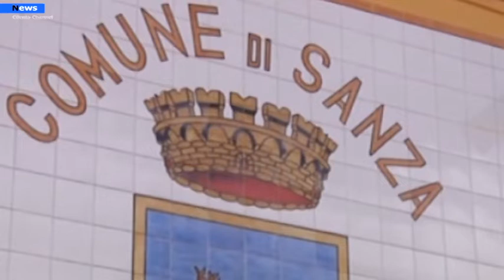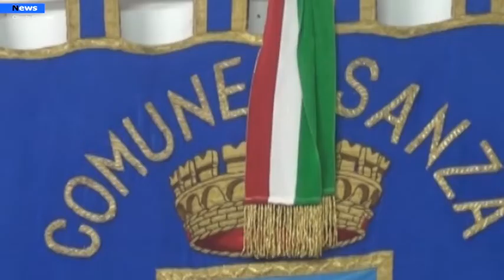Sanza, Il borgo scelto dalla Regione quale progetto pilota da finanziare con 20milioni di euro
Un vero e proprio fermento si è generato già in queste ore. Siamo solo alle prime battute del progetto “Sanza: borgo dell’accoglienza” in attuazione dell’Intervento 2.1 “Attrattività dei Borghi” del Piano Nazionale di Ripresa e Resilienza (PNRR) che prevede la selezione di 21 borghi  a livello nazionale a rischio abbandono o abbandonati nei quali realizzare - con 20 milioni di euro ciascuno per un totale di 420 milioni - progetti pilota di rigenerazione culturale, sociale ed economica.